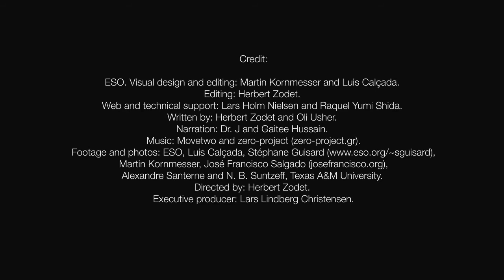Was Einstein Wrong? New Discovery: The Expanding Universe. Awarded the 2011 Nobel Prize in Physics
Was Einstein Wrong? The Expanding Universe: New Discovery In The Expanding Universe awarded the 2011 Nobel Prize in Physics.
The Universe still  has plenty of secrets for humans to unlock.
It was understood that the Universe would expand until gravity itself brought the expansion to a halt. The theory then was, when the expansion reached its peak it would then start to contract.
Recent new discoveries has proved otherwise as this video from the European Southern Observatory shows.
Space has endless questions to be answered, the recognised laws of physics that we take for granted during our school years, Albert Einstein in particular, may not be quite correct. How can this be? Other forces such as Dark Matter, this mysterious force, may provide the answer.   This new discovery in science and the expanding universe around us has been awarded the 2011 Nobel Peace Prize for Physics. What is waiting to be discovered next?
Have a look around the Space and Beyond Webshop, a range of products, Tee-Shirts, Hoodies, Mugs all designed to the Space and beyond Channel, A special gift for you or a friend!

Tee Shirts Hoodies and Mugs